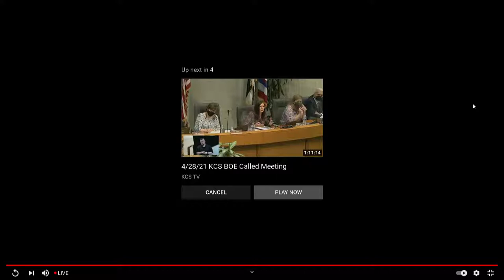Knox Co. School Board discusses mask policy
In a special-called meeting, board members discuss whether masks should be required in Knox County Schools.